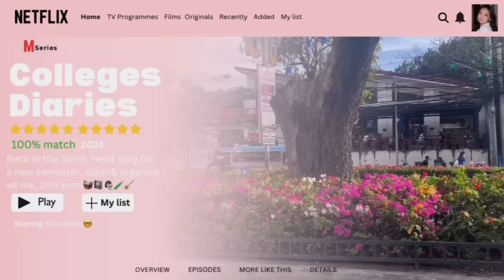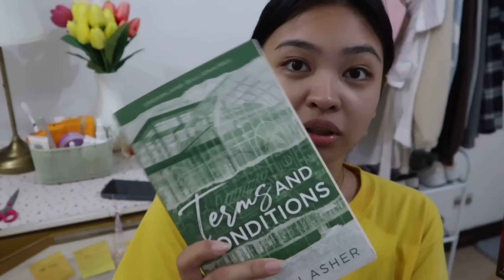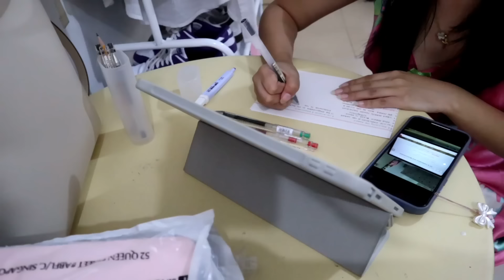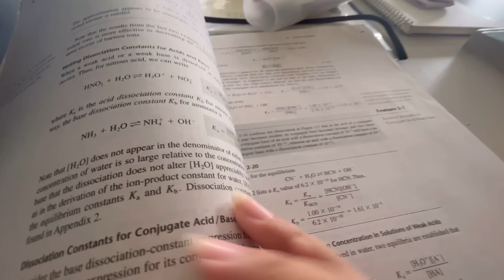College Diaries: Back in the dorm, reset vlog, clean& organize wt me, 2nd sem!🧺📓👩🏻‍🔬🧪🧹